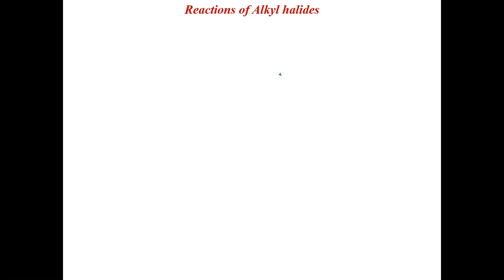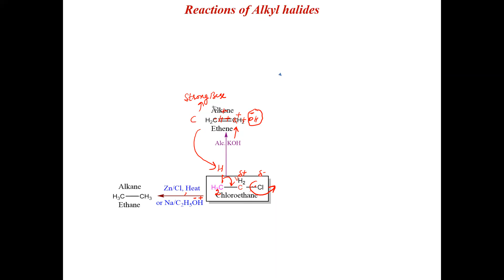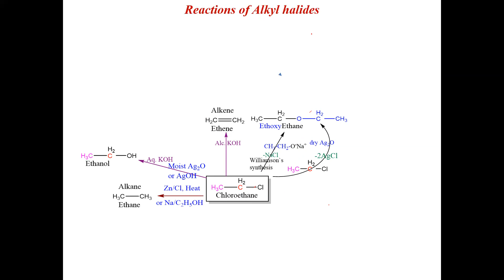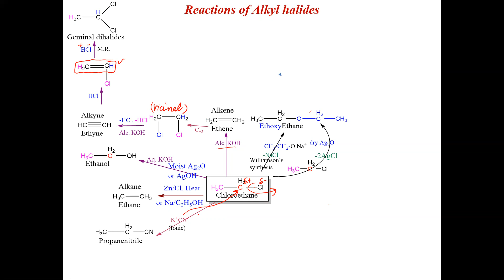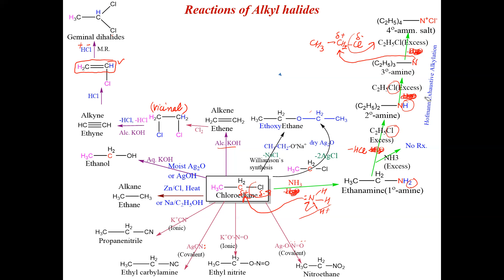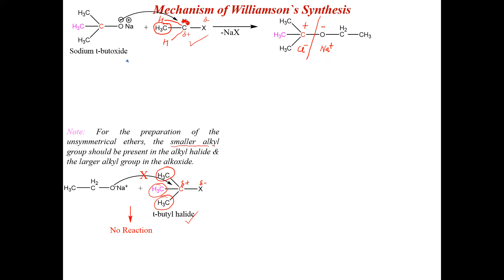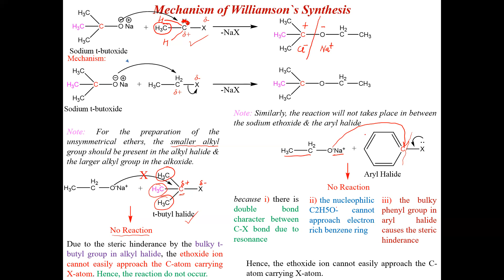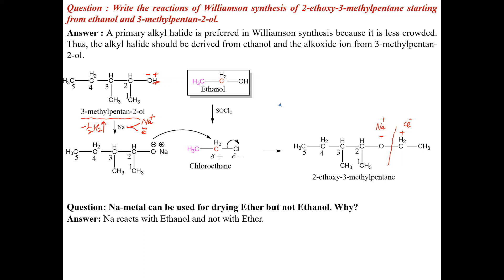Alkyl & Aryl halides Part 9 Reactions of Alkyl Halides